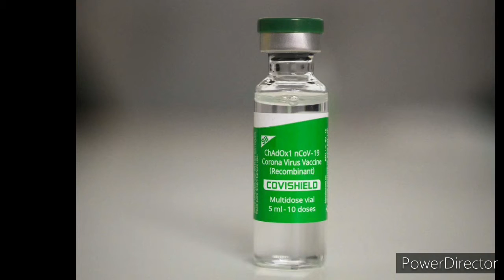சவூதி அரேபியா செய்திகள்/saudi breaking news/saudi tamil news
செய்கிறோம்

Saudi arabia breaking news tamil